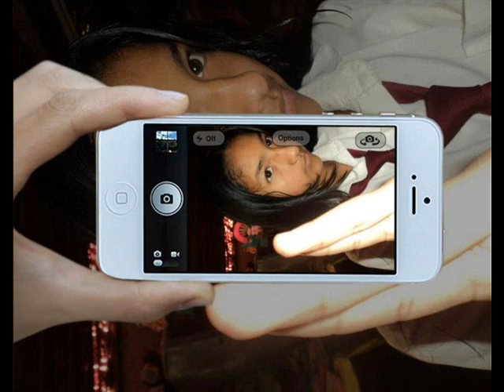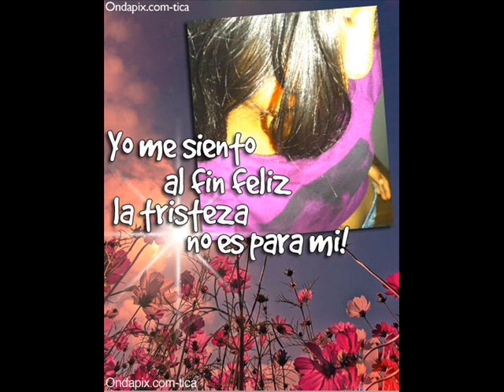Aun te Necesito - Londer y Jc (The Melody Rap) Original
Ahi p Les dejo el Video De mi plimix Kellicitha Tu LOkitha..